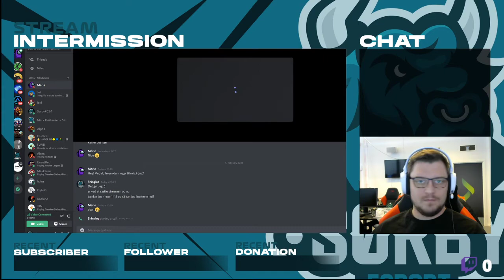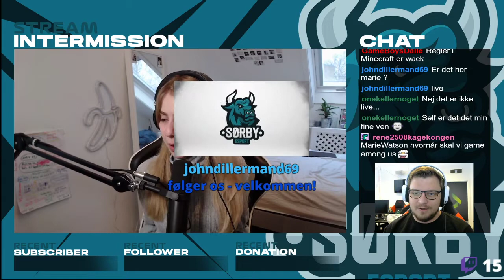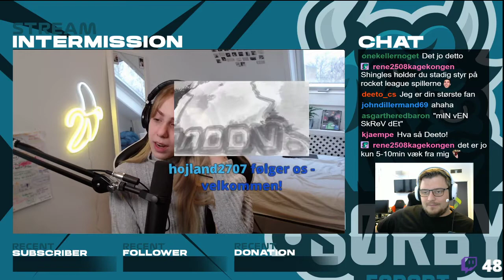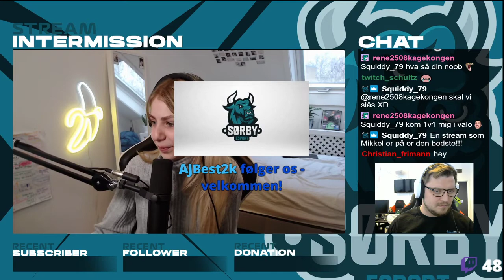LENOVO LEGION ONLINE ESPORT CAMP - SØRBY ESPORT - 2021 - MARIE WATSON INTERVIEW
Hvis der er nogle spørgsmål, så smid endelig en kommentar